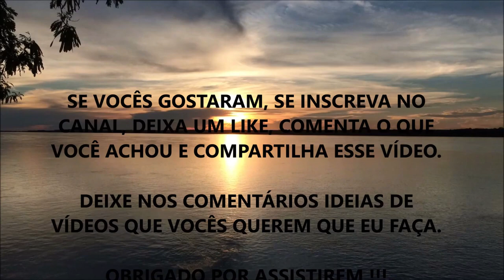COMO APRENDER COM OS FRACASSSOS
Nesse vídeo eu comento sobre como podemos aprender com os fracassos da vida.